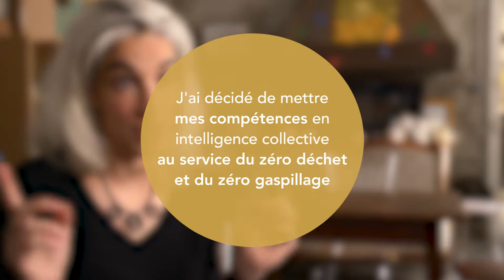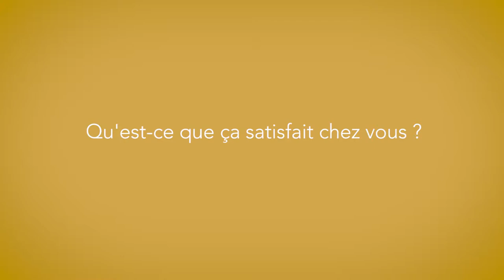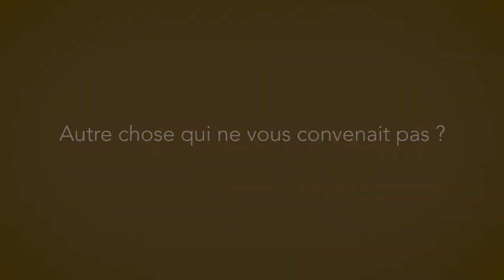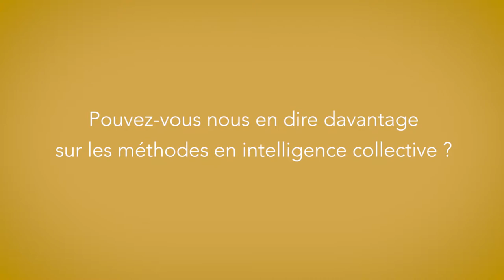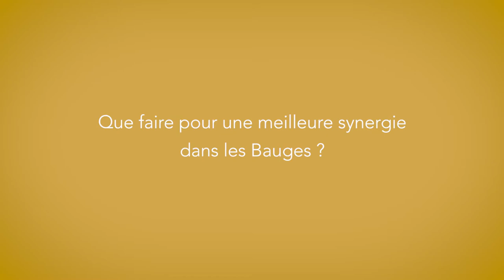Shabnam Anvar : intelligence collective, économie circulaire et pays de savoie (Version Moyenne)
Shabnam a décidé de mettre ses compétences en intelligence collective au service de l'économie circulaire. Elle coordonne le projet Territoire Zéro Déchet Zéro Gaspi Pays de Savoie.